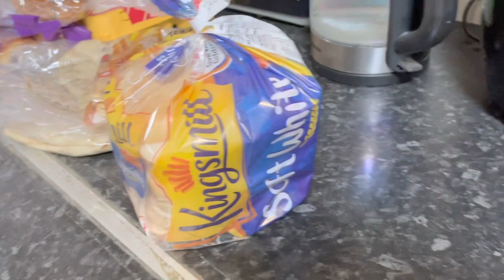McDonald food takeaway# hindi conversation helen Abhay and mummy 💕